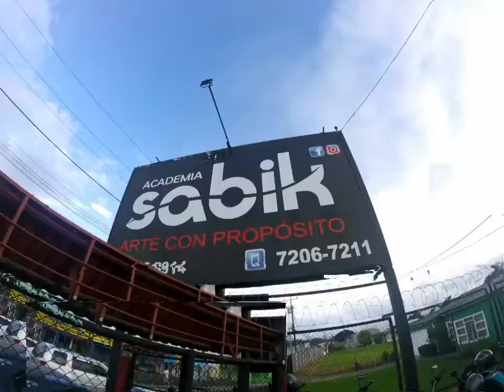Recap full color by academia sabik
Pequeño recap

Centrando bboy, all style y cypher